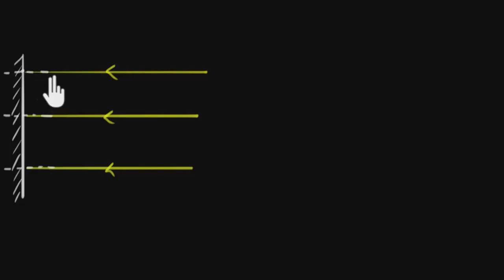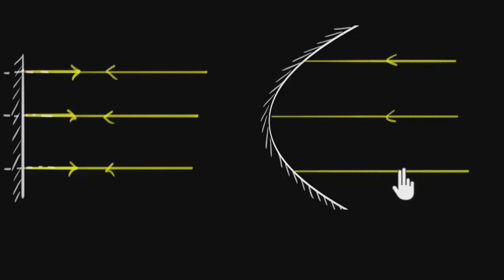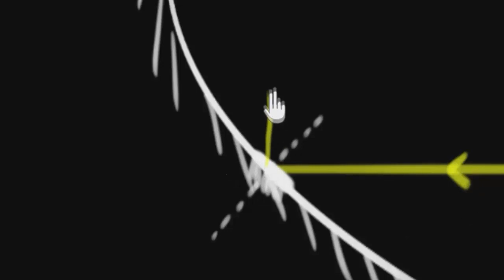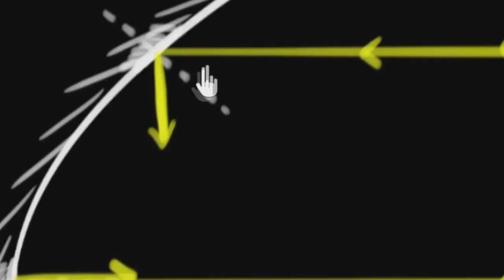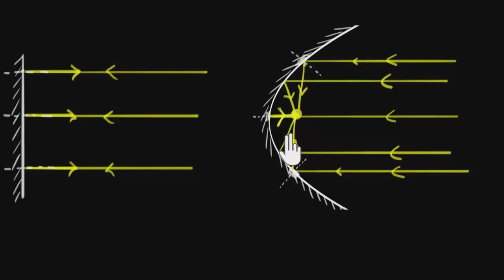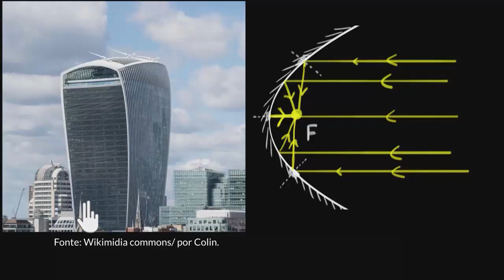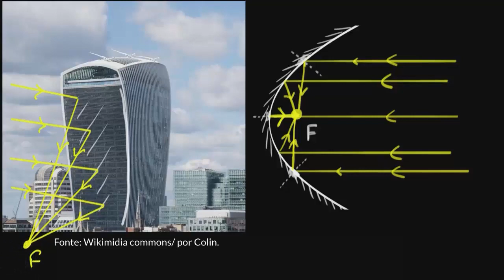Espelhos côncavos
Neste vídeo, vamos ver como espelhos côncavos focalizam um raio de luz paralelo em um único ponto.